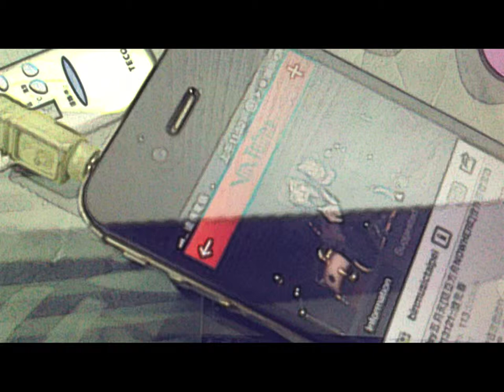ＡＧ鄒易辰＆陳柏翔 IMG 0642